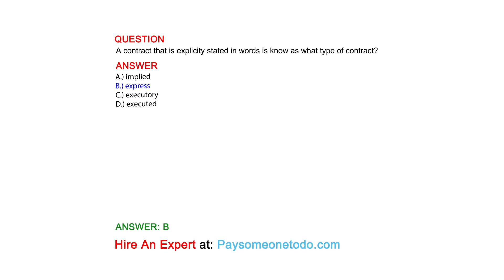A contract that is explicity stated in words is know as what type of contract?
QUESTION

ANSWER
A.) implied
B.) express
C.) executory
D.) executed